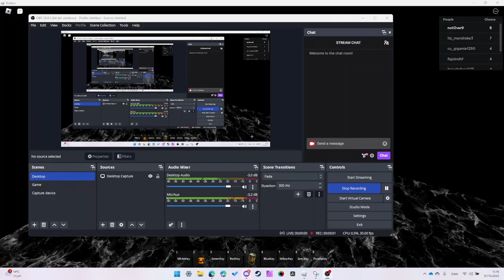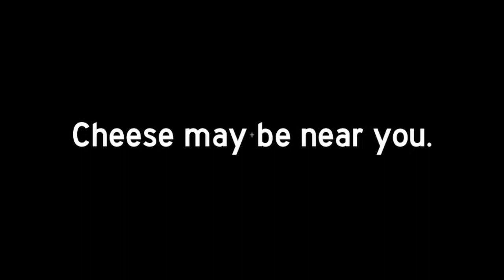Cheese Escape Final Moments - Completed in school break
Cheese Cheese Cheese
Cheese Cheese Cheese
Cheese Cheese Cheese